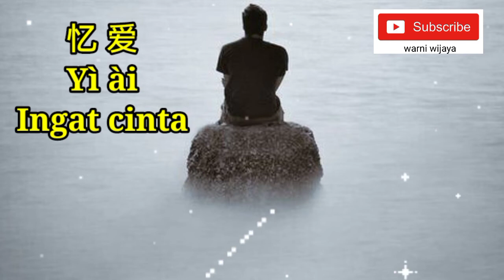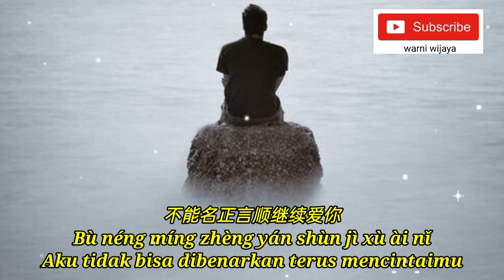💕忆 爱💕 Yì ài💕 Ingat cinta💕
忆爱-王韵
词：余云飞
曲：子荣
编曲：关剑
和声：姚斯婷
混音：苏洲
制作人：唐欣宇
统筹：冬唲
出品：莫堂庆
你说喜欢雨又撑伞避雨
难怪说爱我却又放弃
没了你连快乐都给不了自己
站在原地盼着还能回去
如果被淋雨能把你忘记
一生都不让自己淋雨
没了我一定会有人把我代替
一别之后再没有你消息
我知道你还在这座城市里
却除了梦里再没见过你
你刻意躲避控制了相遇
擦肩而过都没有几率
不能名正言顺继续爱你
只好把遗憾放在我心底